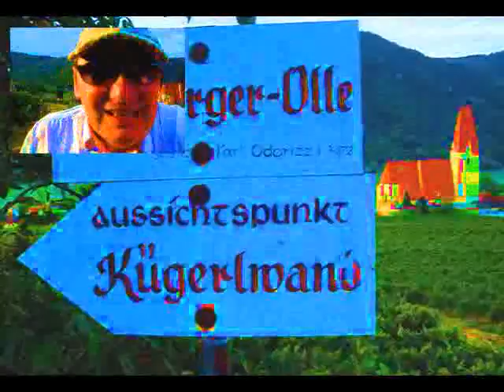Weißenkirchen in der Wachau